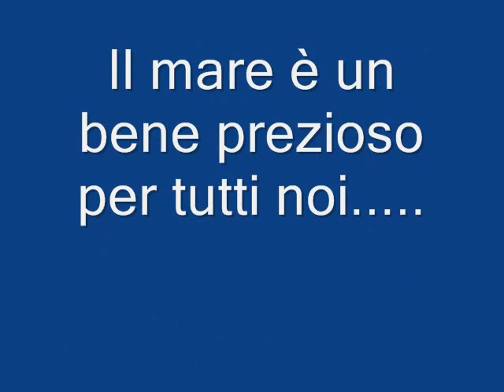Il colore del mare ,,canta mauro brisotto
il colore del mare (gozzo brisotto) registrato da Mauro con la sua band di allora.. canta Mauro Brisotto